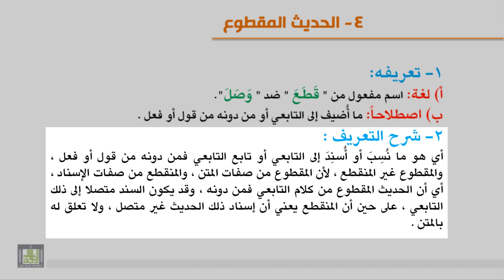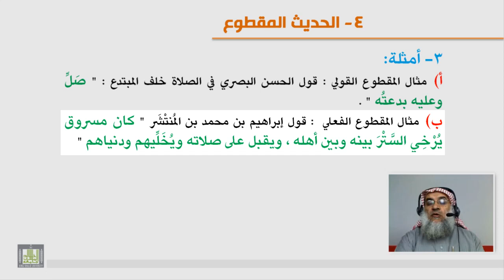الحديث المقطوع | شرح التعريف وامثلته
درس من مقرر مصطلح الحديث للدكتور عبدالله الشهراني "رحمه الله"